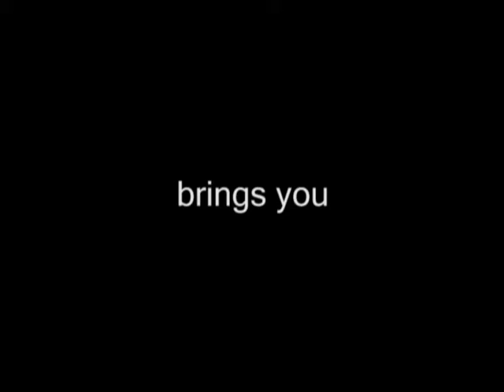PR3D, SauCe, & DeAdEyE DunCaN :: Halo 3 TriTage Trailer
A Thanksgiving gift from PR3D, SauCe, and DeAdEyE DunCaN for their TriTage. It looks awesome, go watch.